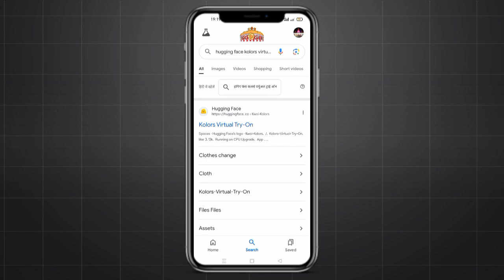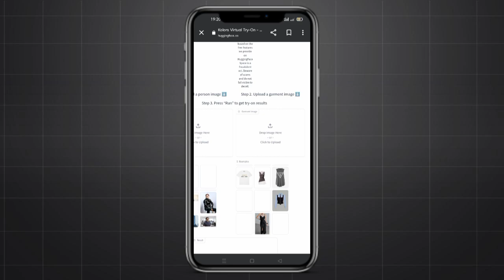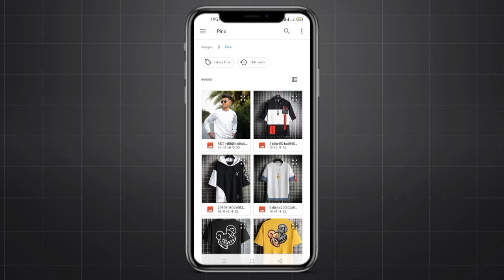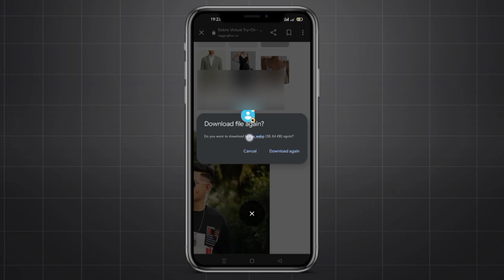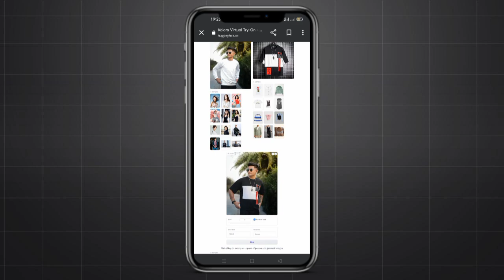Trending Clothes Change Photo Editing | Dress Change Ai Photo Editing | Change Clothes Using Ai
🤔 YOUR QUERIES 🤔

trending clothes change photo editing
dress change photo editing
how to change clothes in photo with ai
change clothes with ai
ai photo editing
change clothes using ai
trending ai shirt change photo editing
trending clothes change photo editing with ai
how to change clothes in photo online
how to change clothes in photo
how to change dress in photo using ai
kapde change photo editing
how to change clothes in ai
trending cloth change photo editing
photo me kapde kaise change kare
one click change dress with ai